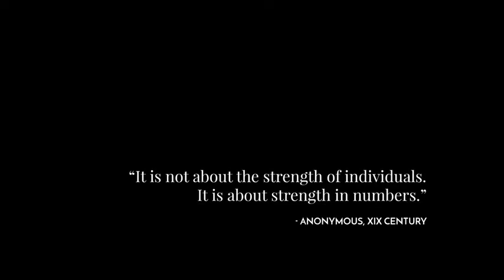FROSTPUNK Official Cinematic Trailer Survival Game 2017